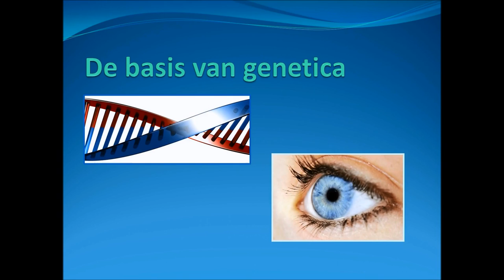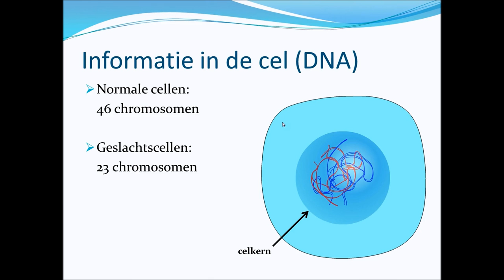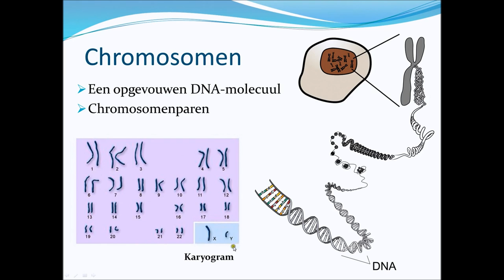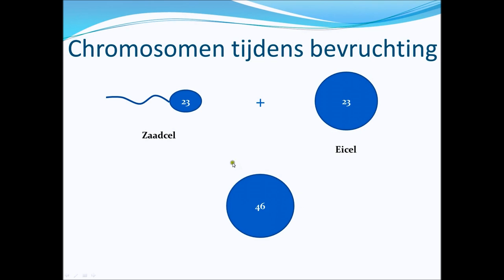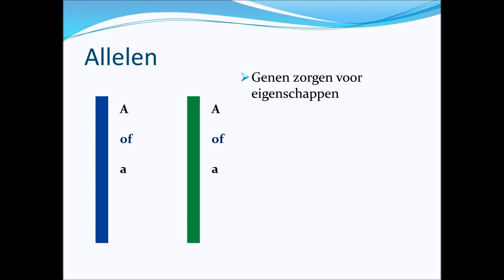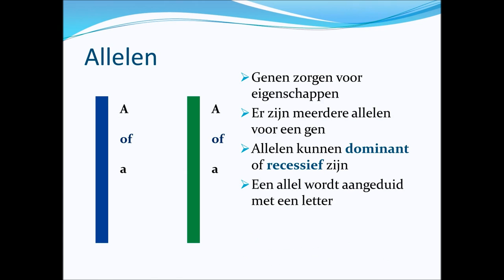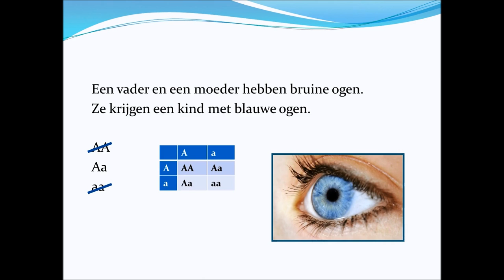Podcast 01 - Genetica 01 - De basis van genetica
Leer hier op welke manier eigenschappen overerven en hoe deze tot uiting komen